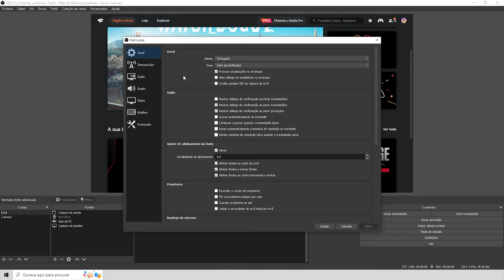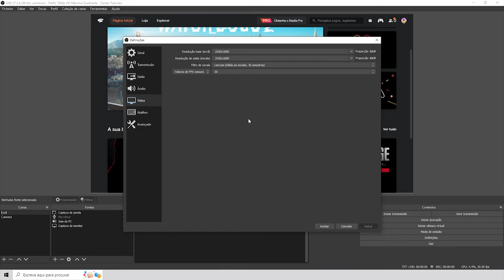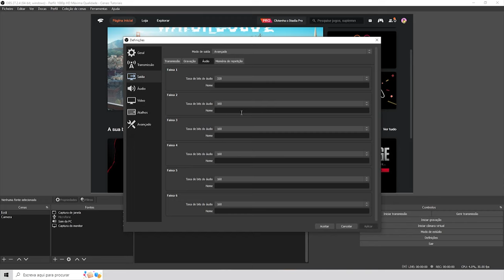COMO CONFIGURAR O OBS STUDIO PARA GRAVAR NA MÁXIMA QUALIDADE | 1080p HD 30fps e 60fps (2023)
Neste vídeo explico como gravar em 1080p HD 30/60fps com máxima qualidade no OBS Studio.

OBRIGADO AOS MEUS PATRONOS:
Herculano Vicente

Alguma pergunta ou feedback? 📚
Não hesites em deixar um comentário 🤗

Se gostaste do vídeo chuta um LIKE e SUBSCREVE para ajudar no crescimento do canal 📺 Tmj ♥

CONECTA-TE COMIGO
DiNO Visuals